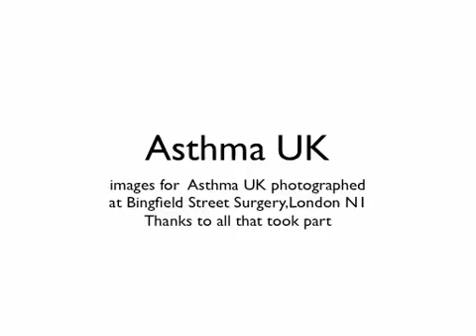ASTHMA UK Bingfield Street Surgery photo shoot.mov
Photography at Bingfield Street Surgery for ASTHMA UK, a charity that supports research and gives support and advise to those suffering from asthma .Photographer Lorentz Gullachsen